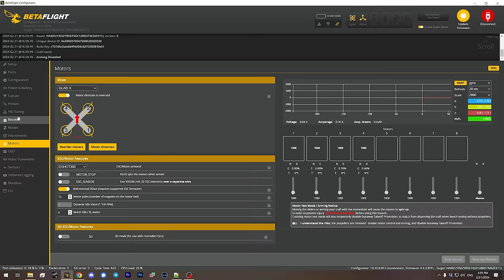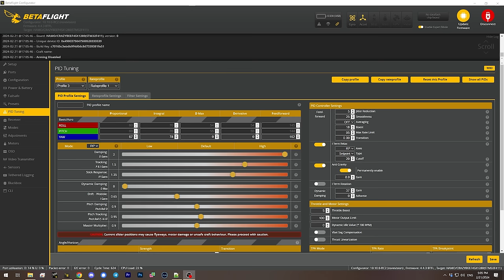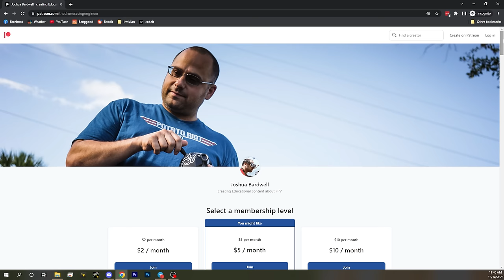How fast is too fast? Testing 32,500KV WeBleedFPV Screamer Motors!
00:00:00 - Will higher kv motors make me faster?
00:01:45 - Swapping in the motors
00:02:06 - Meteor65 fails the test flight
00:03:50 - Switching to the Mob6 instead
00:05:29 - Outdoor flight test Mob6 with WeBleed motors
00:08:09 - Race flight test: do the motors make me faster?
00:10:27 - Turning down the throttle scale
00:12:05 - A musical interlude
00:12:54 - My actual fastest laps, and conclusion